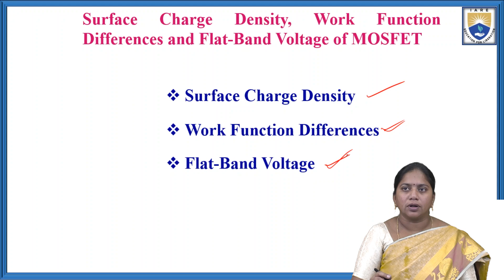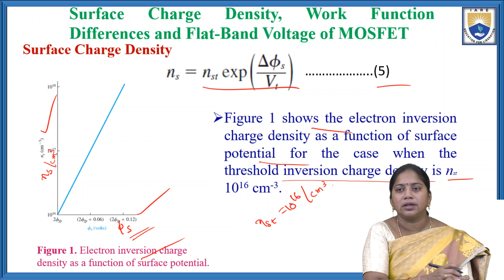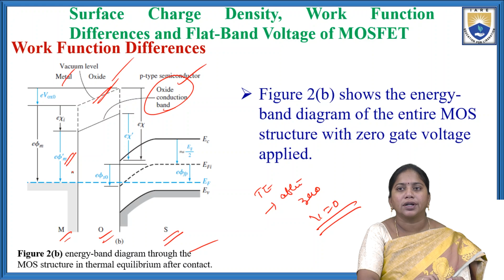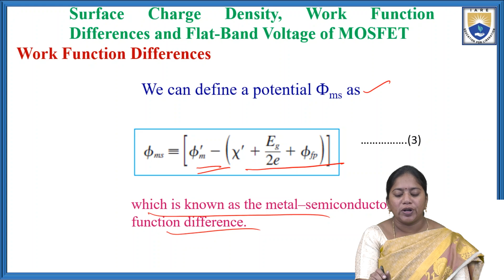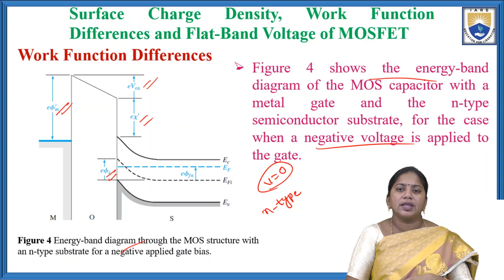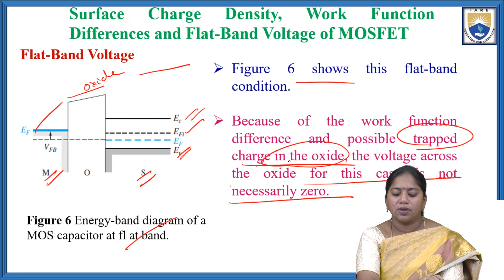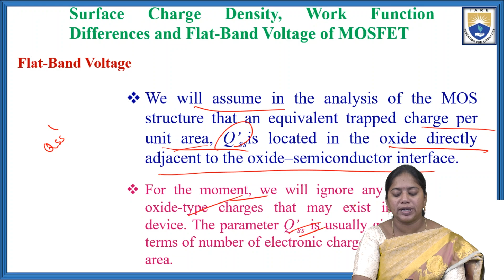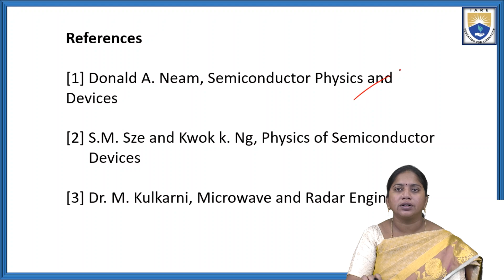Surface Charge Density, Work Function Difference and Flat Band Voltage of MOSFET by Dr. Padma Rapur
Surface Charge Density, Work Function Difference and Flat Band Voltage of MOSFET by Dr. Padma Rapur | IARE

Telangana, India.